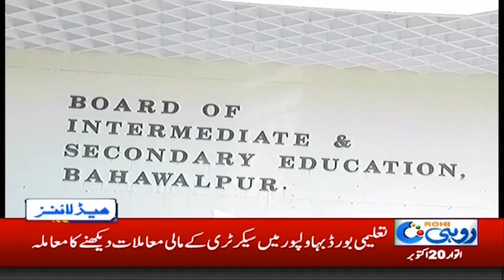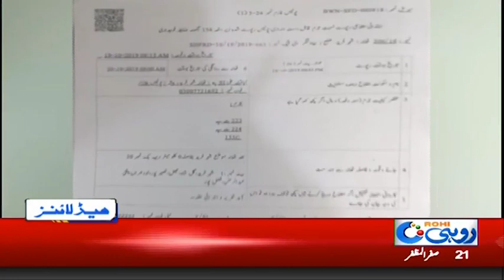News Headlines | 6:00pm | 20 Oct 2019 | Rohi